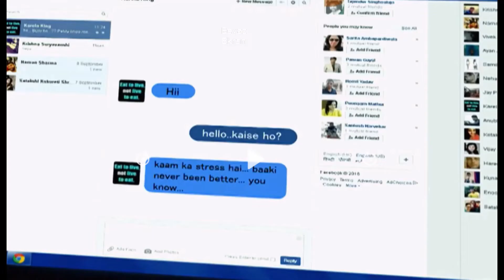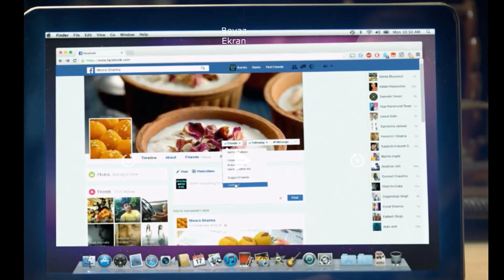AŞK YAKAR'DA MEHEK VE SHAURYA MESAJLAŞIYORLAR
aşk
yakarda
mehek
ve
shaurya
mesajlaşıyorlar